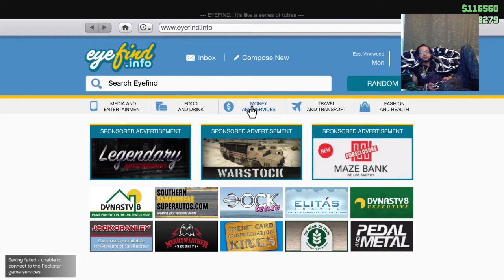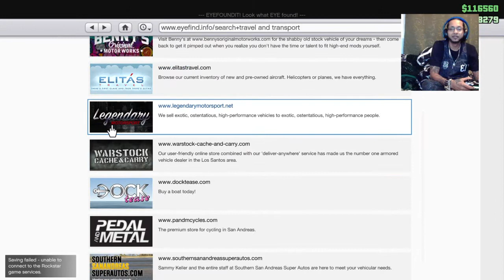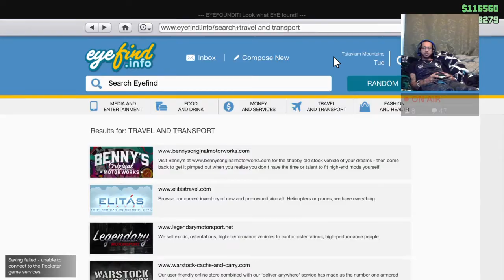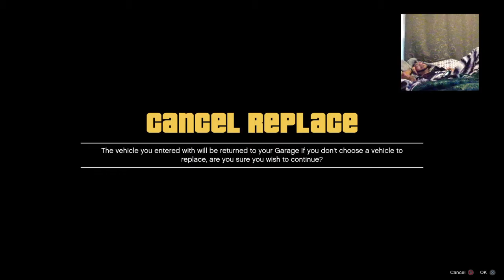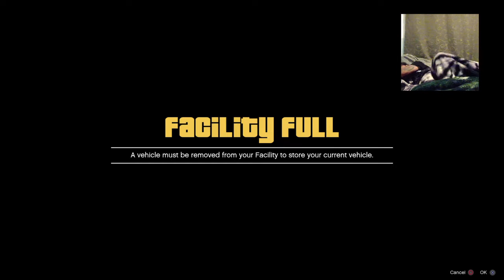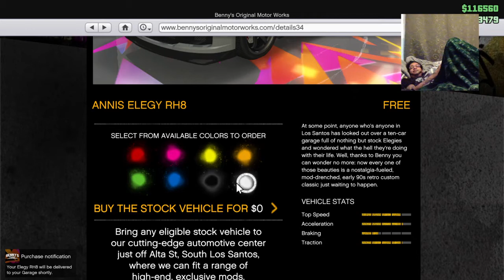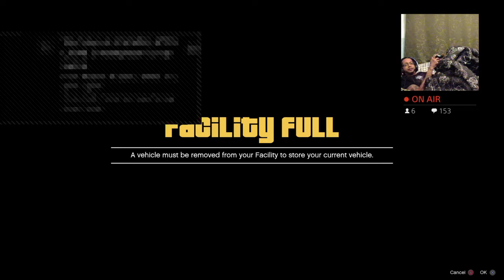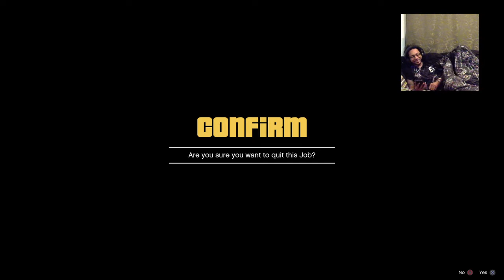TNT_SHOTTA's - Grand Theft Auto V - PS4- BACK TO BASICS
Triple O.G.,The Original Don Dada, 5* General, Certified Gangster, Rage Gaming, Hardcore Pro-Gamer, Fully Famous Neighborhood Hood Celebrity , Seasoned Youtuber!

The Original Don Dada.

Shout Out + Feature during live stream DAILY!!!